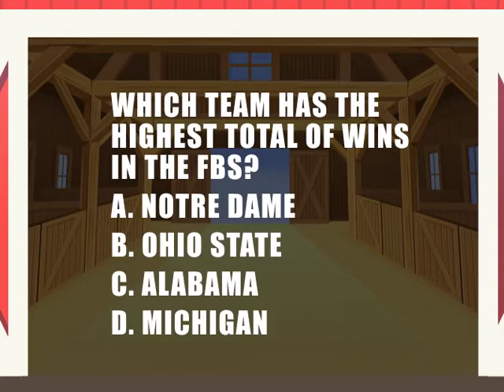Northern State University Trivia Barn